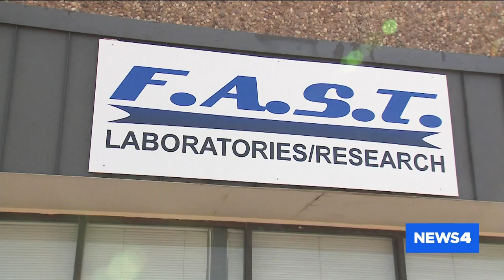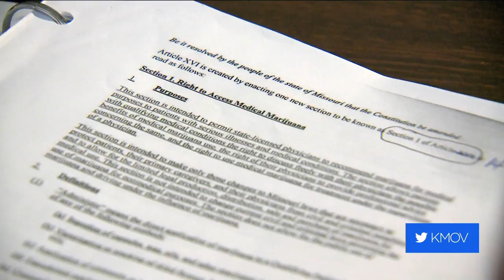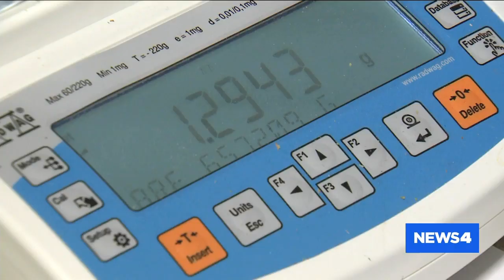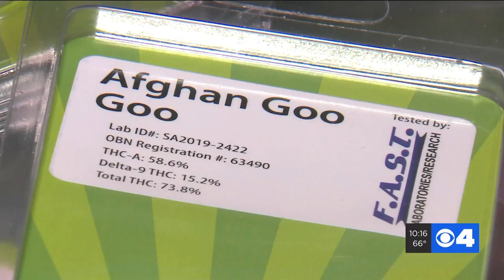News 4 Investigates: How will patients know if medical marijuana is safe?